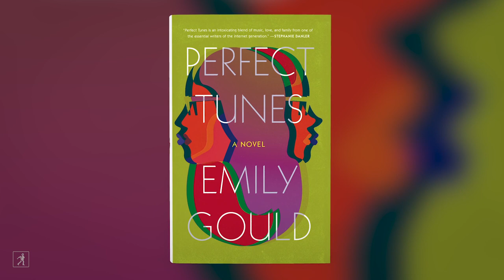A Guide to NYC with Perfect Tunes Author Emily Gould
Come inside the New York City world of Perfect Tunes, a novel by Emily Gould. From the streets of the East Village to the stoops of Park Slope, Emily will walk you through the real-life settings of the book.